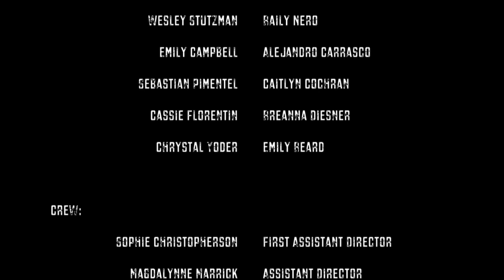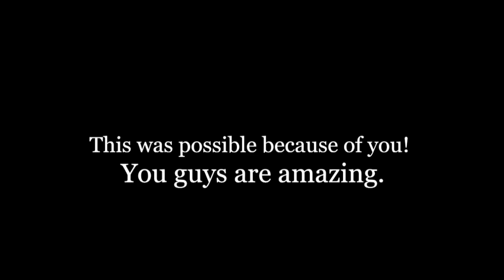Fossil Ridge High School Lip Dub 2012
Fossil Ridge High School Lip Dub to the songs "Life is a Highway" by Rascal Flatts and "Dynamite" by Taio Cruz. The students and staff worked hard to create a truly phenomenal experience: unified in our diversity!